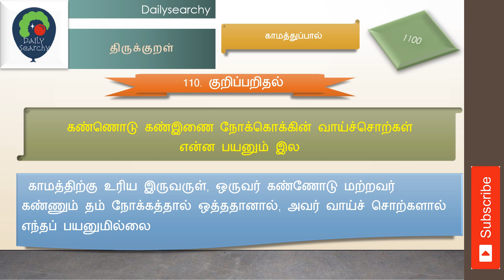110 குறிப்பறிதல் Thirukkural with meaning in Tamil தமிழ் பொருள் கொண்ட திருக்குறள்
110  குறிப்பறிதல் Thirukkural with meaning in Tamil   தமிழ் பொருள் கொண்ட திருக்குறள்